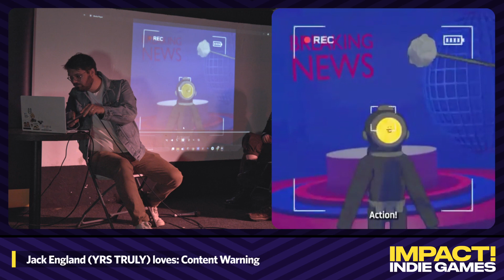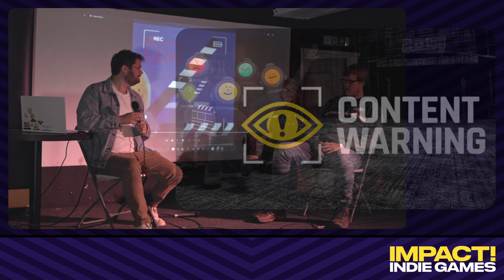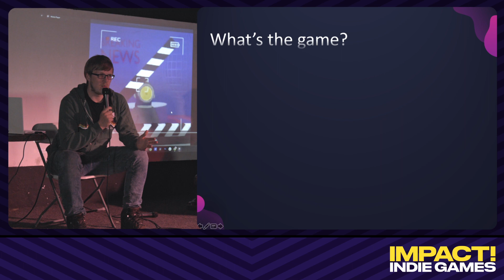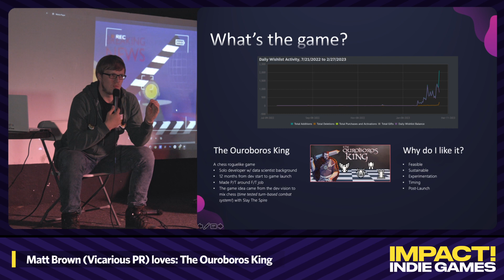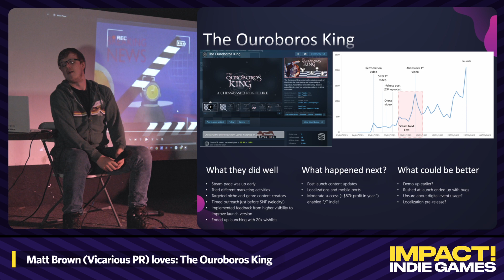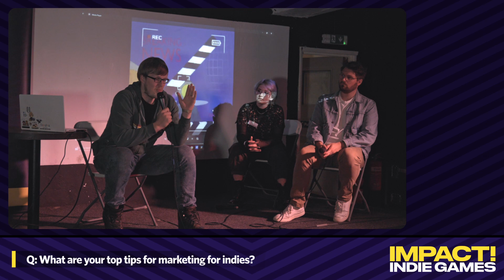Indie Game Marketing Examples: Campaigns We Loved // IMPACT! Indie Games 2024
Abi Le Guilcher (Future Friends), Jack England (YRS TRULY) and Matt Brown (Vicarious PR) share a marketing campaign that they each love. Games include: Another Crab's Treasure, Content Warning and The Ouroborus King.

We invited a dozen Bristol & South West made games to exhibit, we had a bespoke demo playtesting space, and we also had a day conference track with 9 expert speakers sharing their knowledge on specific impactful topics such as games marketing, business development, community management, and how to achieve sustainable games success. In the evening, we hosted Ground Shatter's 10th Anniversary Celebration – hurray!

Yogscast Games
Vicarious PR
Reforged Studios
Fourth Floor Creative
Martian Lawyers Club
Meteor Pixel
Nuclear Candy Games

To be notified when the next IMPACT! event is happening, join 1,482 other folks on the games marketing & biz growth mailing list by registering for an IMPRESS account